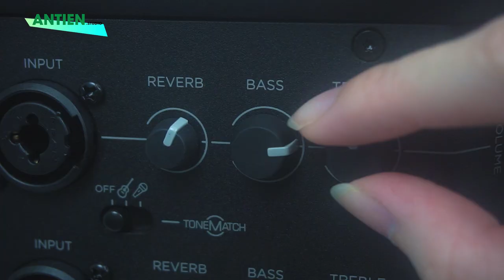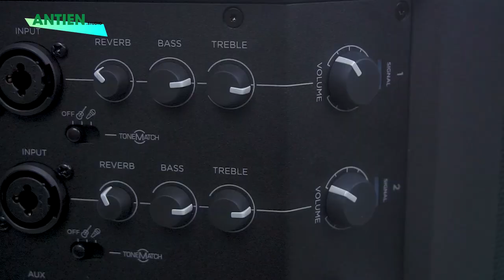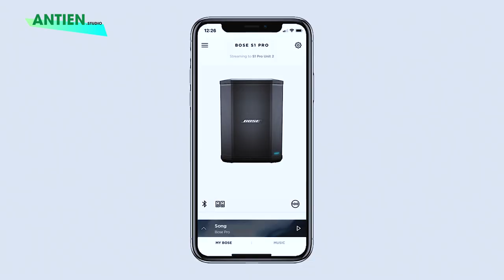Đánh giá chi tiết Bose S1 Pro System: Chiếc loa all-in-one đáng giá cho người dùng thích ca hát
Là một sản phẩm hướng đến đa phân khúc cho những người dùng thông thường đến những DJ,MIXER chuyên nghiệp. Bose s1 pro tỏ ra cực kỳ đa dụng trong hầu hết các tác vụ với bộ xử lý tonemart cho chất âm có thể căn chỉnh được một cách dễ đàng hơn rất nhiều.

► Tư vấn sản phẩm : 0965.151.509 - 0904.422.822
Cơ sở 1 : Số 4/1 ngõ 55 Huỳnh Thúc Kháng - Đống Đa - Hà nội
Cơ sở 2 : 29 Khâm Thiên - Đống Đa - Hà nội.
Cơ sở 3: 799 Lê Hồng Phong, Phường 12, Quận 10, TP. Hồ Chí Minh.
Cơ sở 4: 135 Nguyễn Thái Sơn, Phường 4, Quận Gò Vấp, TP. Hồ Chí Minh.